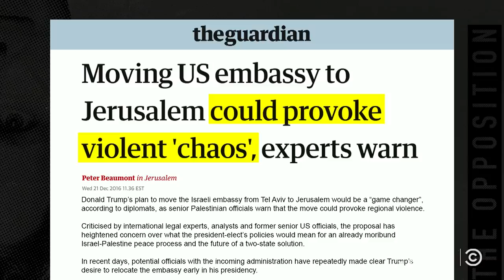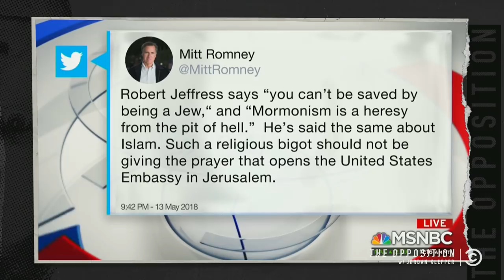The U.S. Embassy Moves to Jerusalem - The Opposition w/ Jordan Klepper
President Trump receives praise from evangelical supporters for keeping his promise to move the U.S. embassy in Israel from Tel Aviv to Jerusalem.